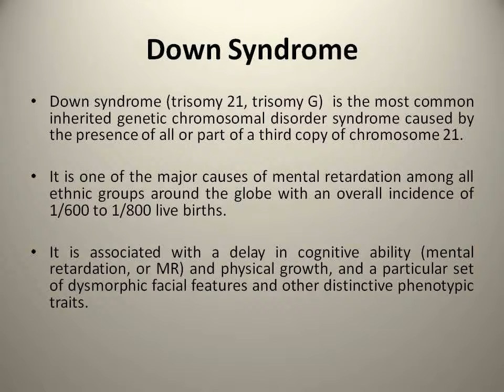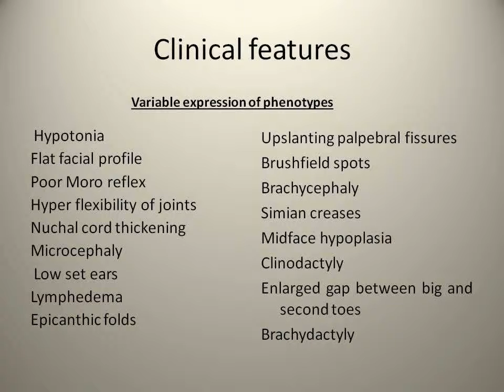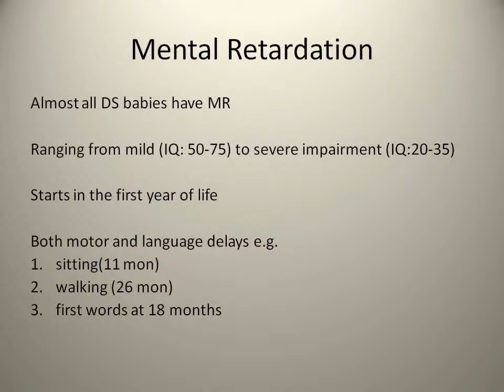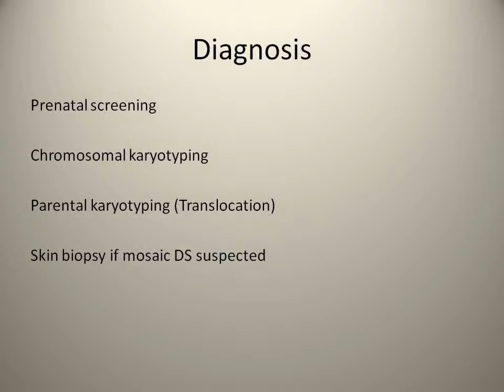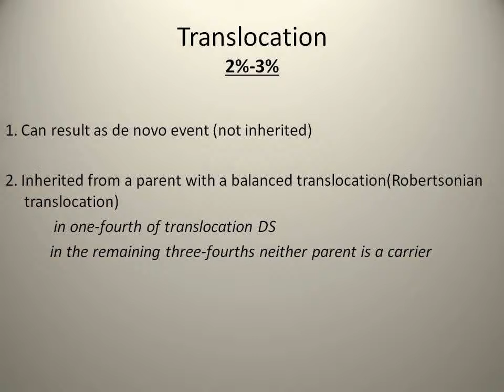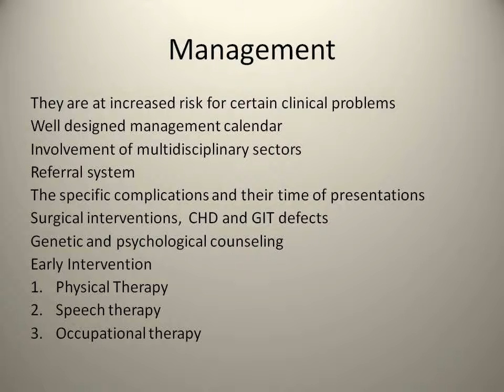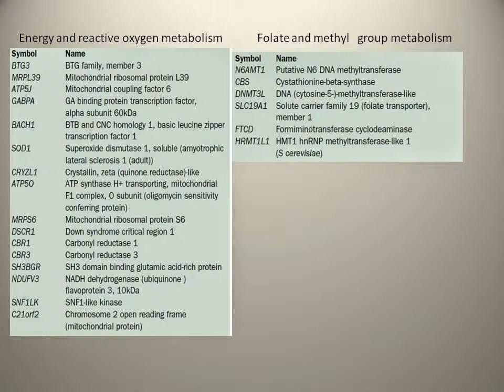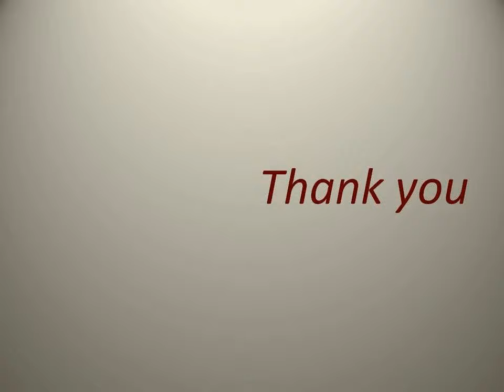Down Syndrome , General and molecular overview: Dr Musallam Al-Araimi